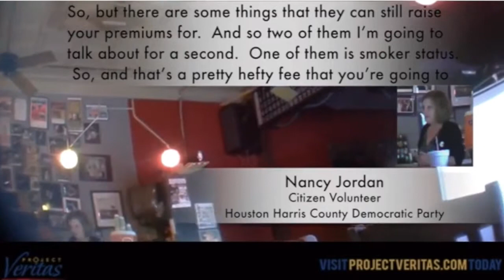Smokers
Follow Joe!